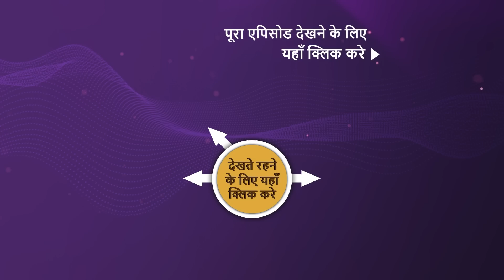NEW! Sapnon Ki Chhalang - Ep 64 | 6 July 2023 | Teaser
Episode 64: Life Ka Naya Stress
Radhika's mother gets worried as she thinks that Abhishek might be after Radhika. She decides to extend her stay in Mumbai to ensure that Radhika's marriage gets finalized. What will Radhika do now?  How will Radhika manage this situation? What happens next? Watch the episode to learn more!!

Episode:64
Producer: Herumb Khot, Nilanjana Purkayasstha
Director: Arif Ali